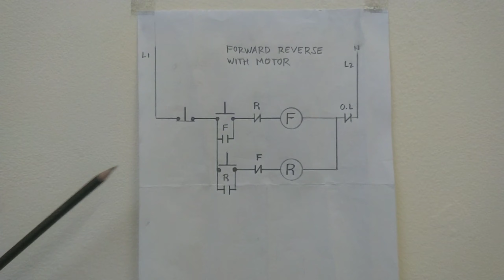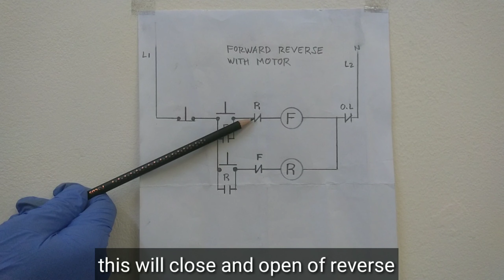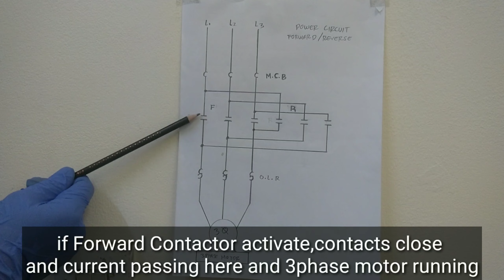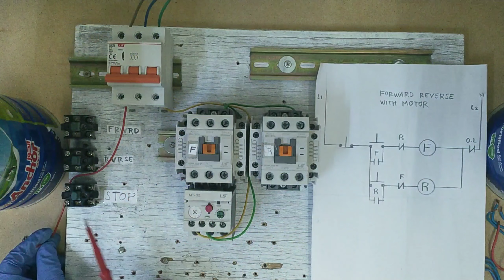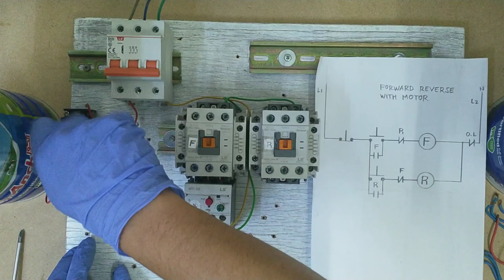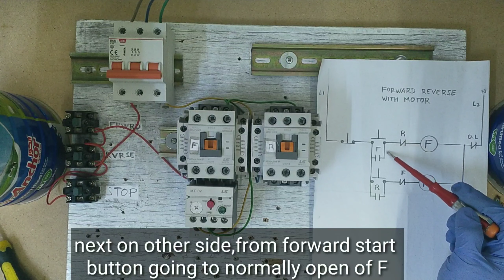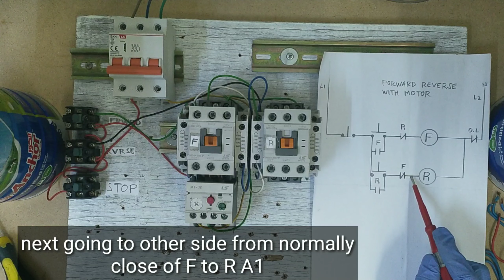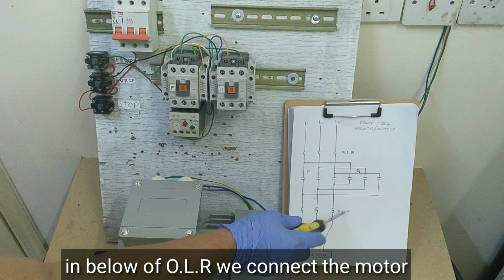Forward Reverse With Motor (English Subtitle)